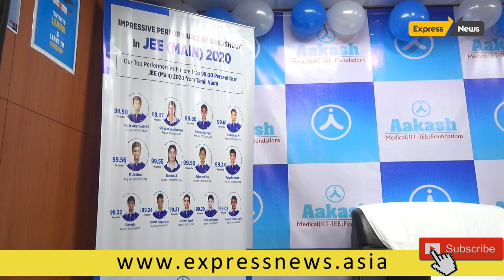Aakash Educational Services Limited felicitates JEE MAINS 2020 meritorious students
CHENNAI, January , 2020: Aakash Educational Services Limited (AESL), the national leader in test preparation services, today felicitated meritorious students of JEE MAINS 2020 from the various branches of Aakash Institute in Chennai. A total of 15 students were felicitated by AESL Chairman and Managing Director, Mr J.C. Chaudhry, at a ceremony held at the Adyar branch of AESL.

Noticeably among the meritorious students is Sooraj Srinivasan, hailing from Chennai, who has done the City and the Institute proud by securing 99.99 percentile at the prestigious JEE Mains 2020 examination.
Also 14 other students have got 98 percentile and above for JEE Mains 2020 from Chennai, an impressive feat that speaks volumes of the Institute’s curriculum, training and faculty.
Out of the 14 students, four students secured 99 percentile and above, while the remaining secured 98 percentile and above. The students who secured 99 percentile and above are Ishaan Agarwal (99.80 percentile), Sharon A (99.55 percentile), Shivam Ruhil (99.23 percentile), and Sonesh Kumar (99.02 percentile).
Congratulating the students and commenting on the impressive results, Mr J.C. Chaudhry, Chairman and Managing Director, Aakash Educational Services Limited (AESL) said: “We are proud that Sooraj Srinivasan secured a percentile of 99.99 and many others qualified JEE Mains 2020 with 98 percentile and above. It is the result of the hard work by the students and our highly focussed study material, talented faculty, quality test assessments that has enabled them to achieve this feat. Congratulations to all our students who have performed well in the JEE Mains 2020 examination. I wish them all the best for their future endeavours.”

The students credited the outstanding performance to burning the midnight oil and the excellent teaching and study material help provided by Aakash experts.

JEE (Main) Examination for B.E./B.Tech. was conducted by NTA between 7th and 9th January 2020 in two shifts per day across 233 cities in the country and abroad. A total number of 9,21,261 candidates were registered for B.E. /B. Tech. in the exam.

Aakash Institute aims to help students in their quest to achieve academic success. It has a centralized in-house process for curriculum and content development and faculty training and monitoring, led by its National Academic Team. Over the years, students from AESL have shown proven selection track record in various Medical & Engineering entrance exams and competitive exams such as NTSE, KVPY, and Olympiads.